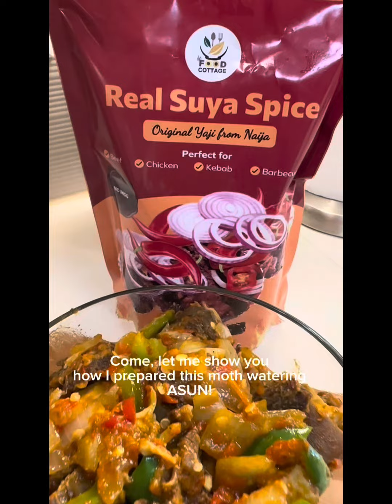Try this Asun recipe… You’d keep going back for more!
🔥Dive into the bold flavors of Nigeria with our a.co/d/fB2oDnT Homemade Asun! 🐐✨ Succulent goat meat stir-fried in coconut oil and packed with vibrant peppers, garlic, and our signature Suya Spice—no MSG, just pure deliciousness! Perfect for sharing or savoring solo. Get ready to indulge in a taste sensation that will have you coming back for more!

Ingredients:
Goat meat (boiled)
Coconut oil
1 Red bell pepper
2 Red scotch bonnets
2 Yellow scotch bonnets (optional)
1/2 Green Pepper (sliced)
1 Onions (medium sized)
Garlic
Seasoning powder
Himalayan salt
Suya Spice by The Food Cottage.